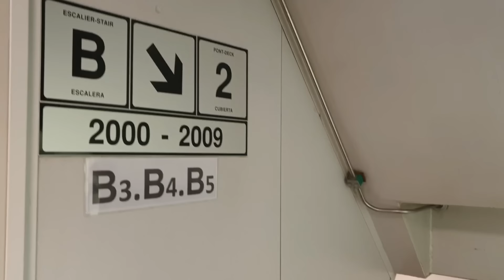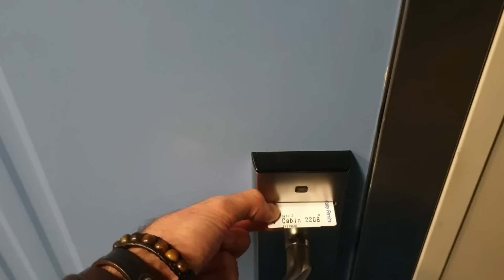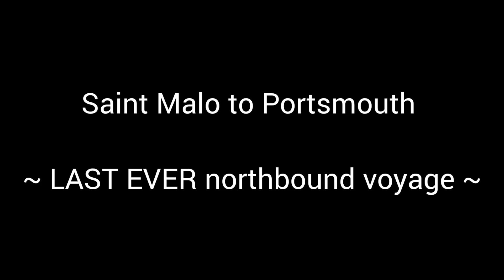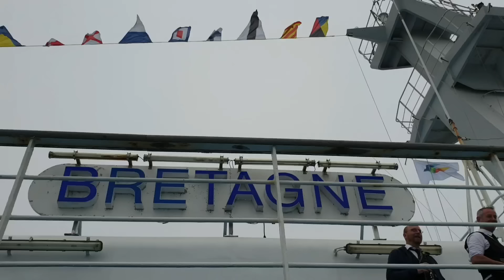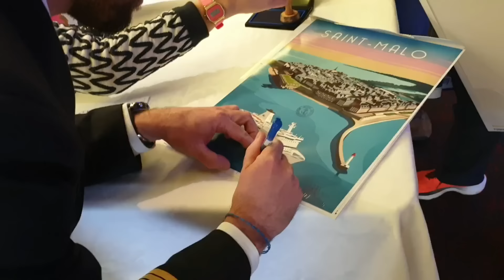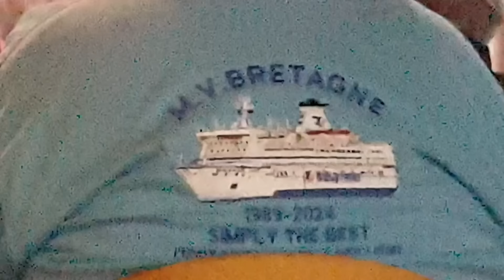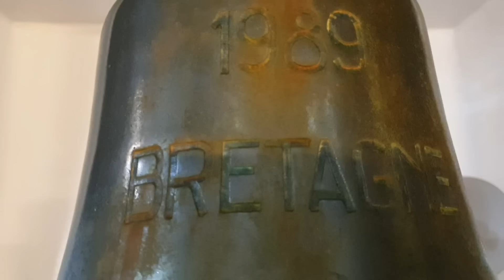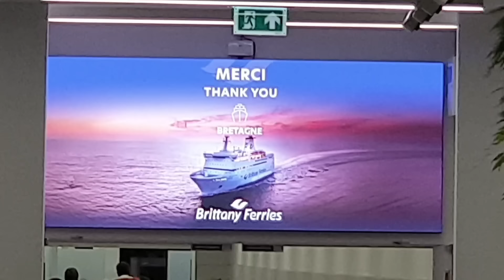Vlog; LAST EVER voyage of Brittany Ferries BRETAGNE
A2B via Sea was part of history as Brittany Ferries veteran BRETAGNE made her LAST EVER voyage from Saint Malo in the Brittany region of France to Portsmouth UK.

Serenaded onboard by a pipe band, an emotional farewell was received by Saint Malo tourist boats and the Condor Ferries fast craft Condor Voyager sounding their horns as we progressed into the English Channel for the final northbound voyage towards Portsmouth marking the end of an era.

Onboard current and former ship crew made presentations, signed posters and chatted to passengers over complimentary drinks.

Bridge visits, complimentary pancakes, live music and quiz games kept passengers entertained during this mournful sailing.

On the approach to Portsmouth Ferry Terminal we were joined by two tugs firing their water cannons into the night sky illuminated by floodlights; fireworks ignited over the city and mooring alongside Brittany Ferries Salamanca dressed overall, horn blasts were exchanged.

Within the terminal a fantastic live band serenaded passengers into the Cruise Terminal Departure Lounge for their embarkation for their LAST EVER southbound sailing back to St.Malo

Meanwhile,  A2B via Sea dashed to the Southsea waterfront to witness the final departure; escorted out of the port by tugs and watercannons, passing the inbound Mont St.Michel from Caen horns and salutes broke the otherwise silent night sky.

Filmed by Instagram: thebearded_blogger

A full walk about tour can be found in the Brittany Ferries playlist of this YouTube Channel plus a blog